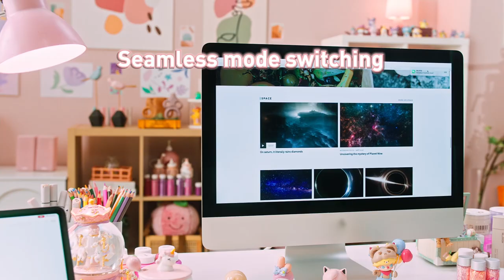Baseus K01A Wireless Tri-Mode Keyboard